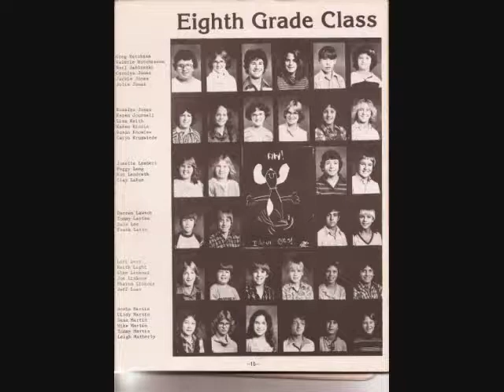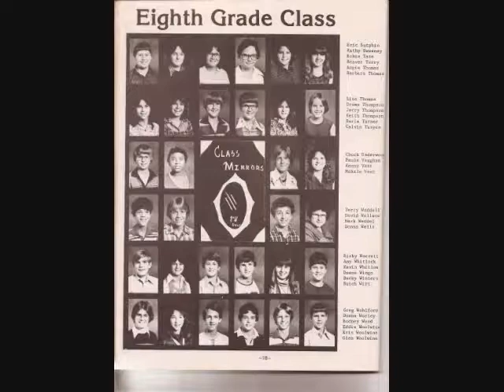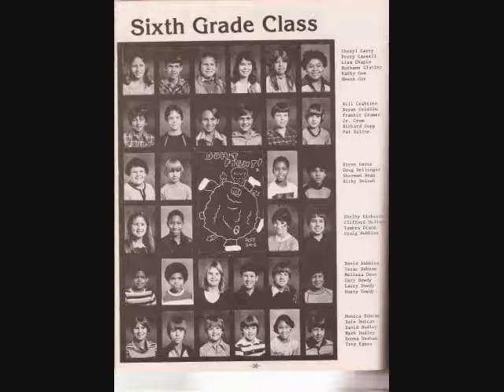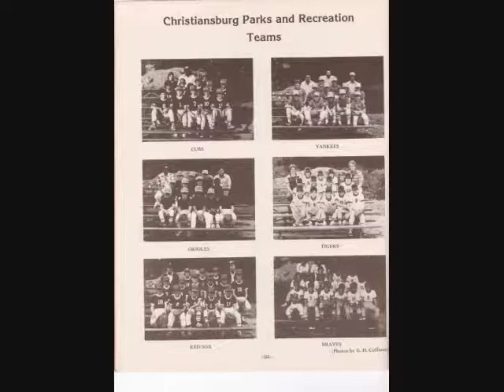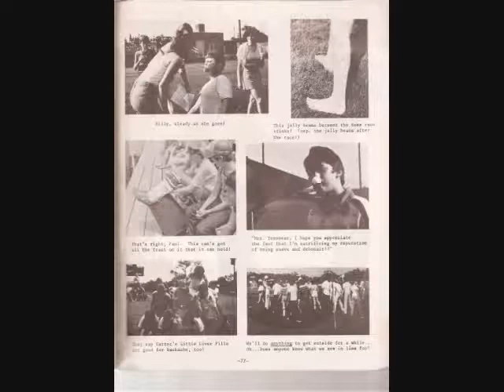Christiansburg Middle School 1979-80 Yearbook Christiansburg VA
I do not own pictures this is the actual yearbook.
Christiansburg VA